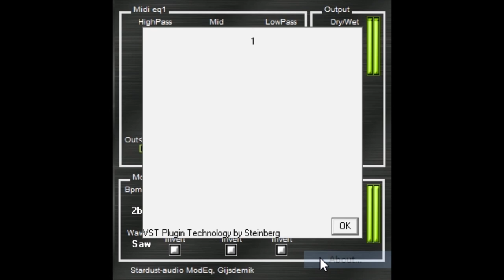ModEq by Stardust audio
Gijs de Mik youtube channel

Probably not the best video or demo in the world, but it's a video of part my vst collection. ,